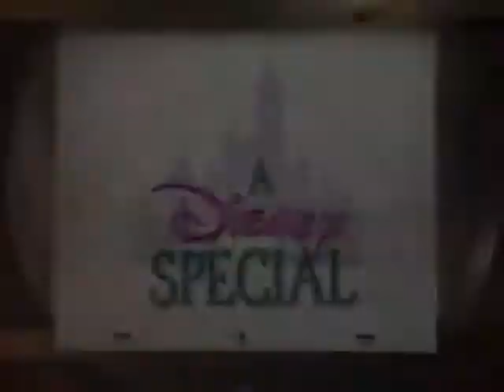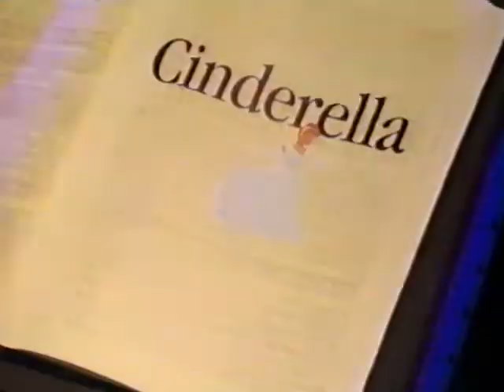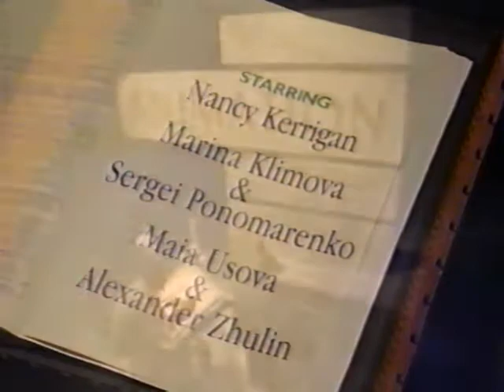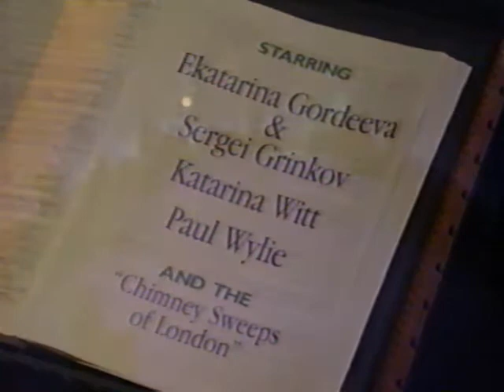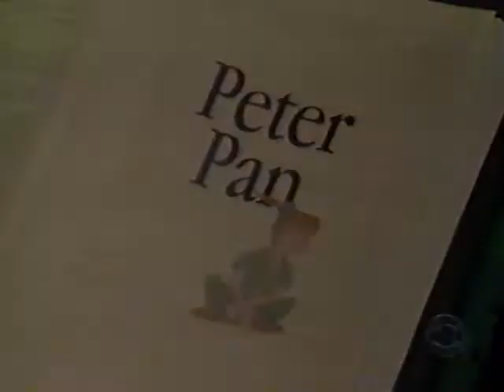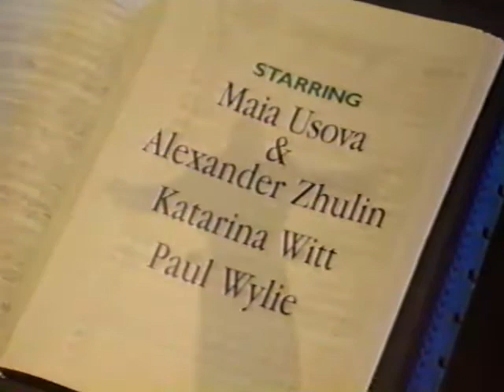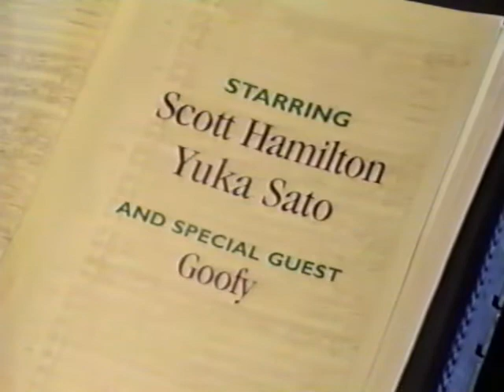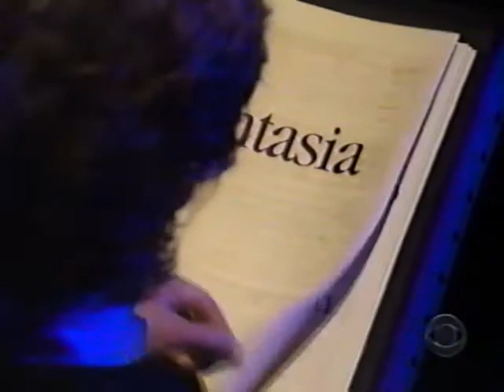Disney's Grestest Hits on Ice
From 1994.  The entire program shown on U.S. television, ONE commercial.